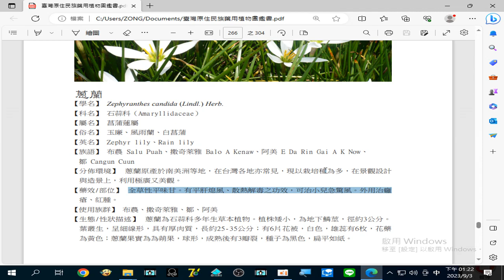錄製 2023 09 03#蔥蘭 (白菖蒲 )全草性平味甘。有平肝熄風、散熱解毒之功效，可治#小兒急驚風 。外用治#癰瘡 、紅腫13 22 13 794